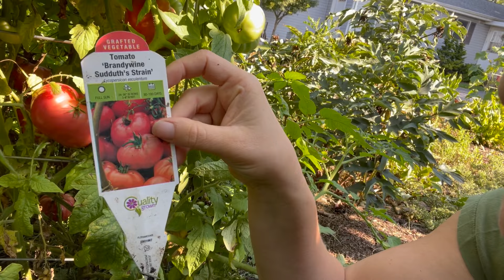Late Summer Harvest & Propagating Strawberries in the Greenstalk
I've been away from home for a couple days and am playing catch-up. Come spend some time in the garden with me as I harvest, treat for cabbage worms, and propagate strawberry runners in my new Greenstalk.

00:00-9:28 Harvesting/Garden Tour
9:29-13:06 Managing Cabbage Worms
13:07-26:46 Propagating Strawberries and Planting the Greenstalk